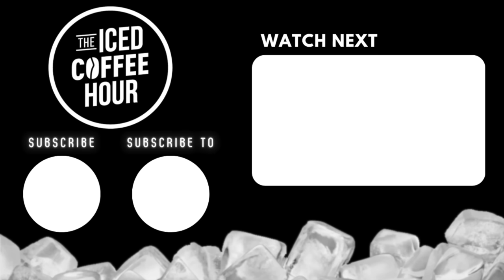The Story that STILL HAUNTS Mr.Ballen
Video From ►”Navy Seal “MrBallen” Reveals Near Death Experience, Rescue Missions, & Millionaire Mindset”